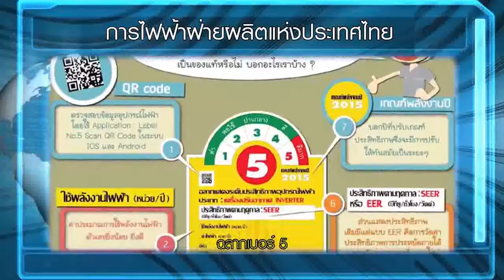การไฟฟ้าฝ่ายผลิตแห่งประเทศไทย ( กฟผ. ) [ Thailand Energy Awards 2017 ]